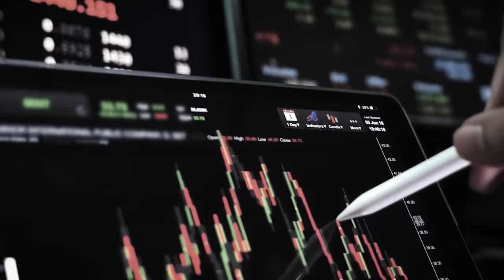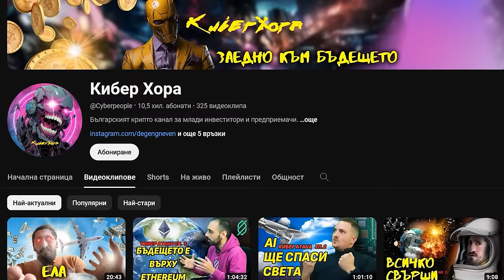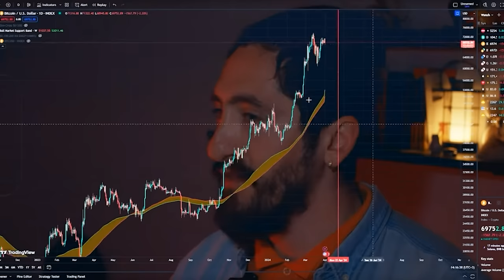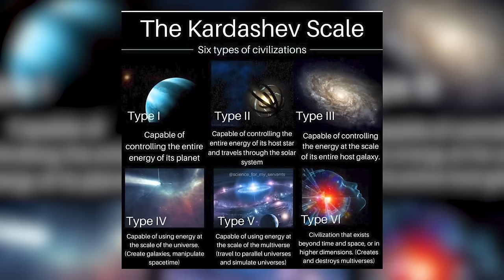Иван Драганов от "Кибер Хора": Ако си под 30, инвестирай СЕГА!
👨Иван Драганов e много добър мой приятел. Има един от най-популярните канали в България за крипто - Кибер Хора. Разказа за своя път, своето забогатяване, своето обедняване, своите рискове и погрешни стъпки. Това видео не е финансов съвет, но изключително полезно.

0:00 Интро
7:00 Спомени от 1-годишна възраст
8:30 Защо Иван иска бункер?
12:00 Какво, ако Америка фалира?
14:10 Ще преминем в крипто след 100 години
15:40 Българите са финансово неграмотни
20:10 Иван отказва крипто спонсорства
21:40 Какво е да работиш в СОТ?
25:10 "10 години не пропуснах тренировка"
29:40 Или го мразят, или го боготворят
32:20 Наркотици за личностно развитие?
37:20 Различните видове наркотици
44:40 Живеем в симулация?
51:10 Изкуственият интелект оживява
58:40 Защо хората вярват в Бог?
1:02:20 Игикай – как да намериш смисъла си
1:06:20 Заради крипто ли се сгоди?
1:08:20 Как България ще се справи с демографската криза?
1:22:20 Гласувайте, хора!
1:25:40 Иван прави филм за българите
1:30:00 Истинският стрес зад крипто
1:33:40 Финал